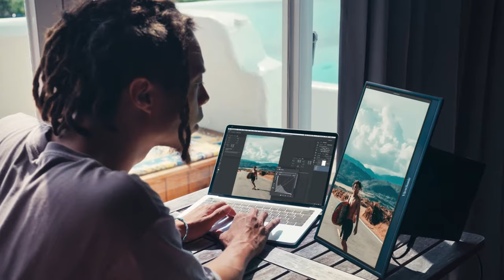ViewSonic VP16-OLED Portable Monitor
With a stunning OLED display and an ultra-thin design, the Pantone Validated portable VP16-OLED monitor helps creatives do their best work from anywhere. This monitor comes with two USB-C ports, a shading hood for light-sensitive work and an ergonomic stand.